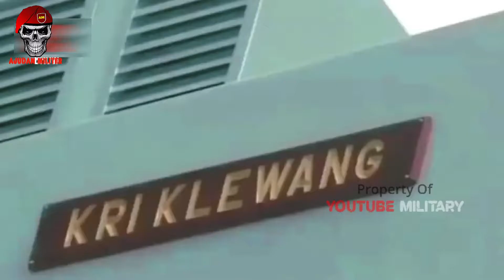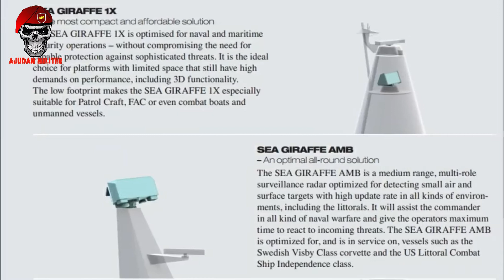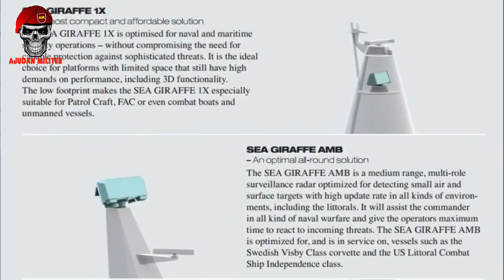DETIK-DETIK PELUNCURAN KRI GOLOK-688 SEBAGAI PENGGANTI KRI KLEWANG-625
Diluncurkan pada 21 Agustus 2021
Akhirnya pada hari ini Sabtu (21/8) seremoni peluncuran resmi dilaksanakan dari fasilitas pabrik PT Lundin di Banyuwangi. Acara dihadiri langsung oleh Laksamana TNI Yudo Margono beserta jajarannya.
Kapal cepat trimaran ini juga resmi mendapatkan nama baru Golok, tidak seperti yang diperkirakan semula sebagai “Klewang ll”.
Lalu bagaimana dengan sistem persenjataan dan perangkat pendukung lainnya, adakah perbedaannya antara keduanya?